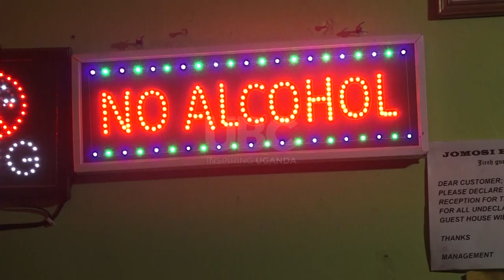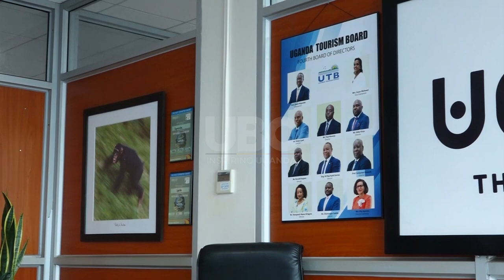Tourism industry predicaments - Hotel taxes delaying recovery from Covid - 19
That the Tourism industry is one of those earning Uganda foreign exchange is a fact open for all to see.
But the hotel industry which greatly drives the tourism and hospitality sector is grappling with over 25 taxes.
The Chairman Uganda Tourism Board, Daudi Migereko says this is delaying the sector’s recovery from the effects of covid19.